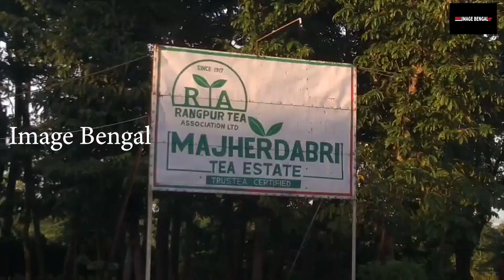কেন্দ্রীয় বাজেটে নেই চা শিল্পের কথা, হতাশ চা শিল্প মহল :- আলিপুরদুয়ার :